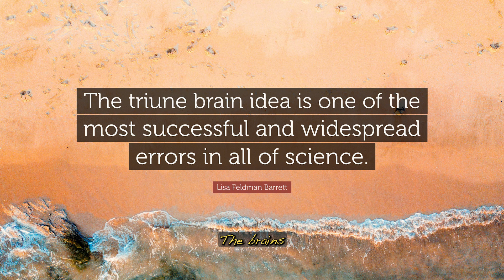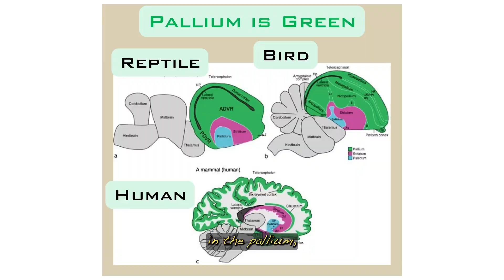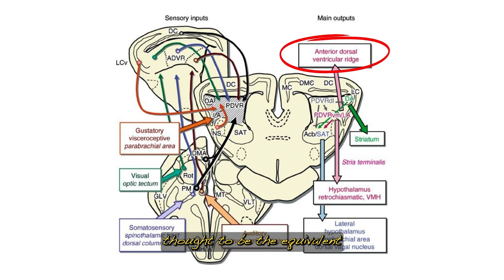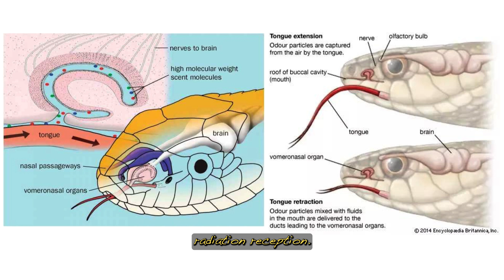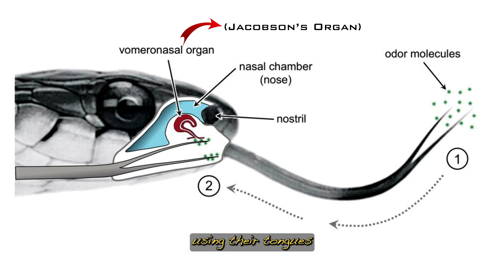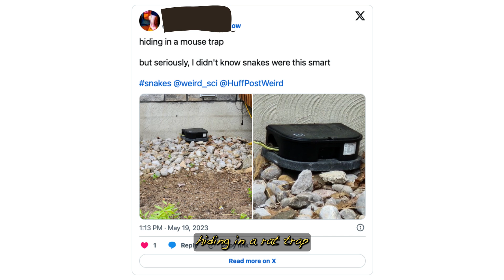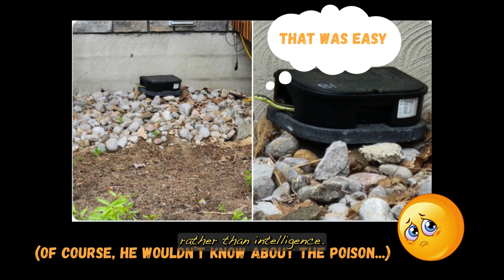Snake Smarts: Part 1- Are Snakes Intelligent?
Are Snakes Smart? What do we know, and what do we assume about the cognition of reptiles?
In Part 1 of this series, we discuss the "Reptilian Brain" theory, how we define intelligence, and some of the behavior snakes have shown that fall under two of our main definitions of intelligence- IQ and SQ.
How do our assumptions and bias as humans effect the scientific studies of animals, and the way that we treat them? Why aren't there more studies?
Given the Cold Shoulder: A Review of the Scientific Literature for Evidence of Reptile Sentience
Kin recognition in rattlesnakes
Social security: can rattlesnakes reduce acute stress through social buffering?
Can snakes recognize themselves?
Are Snakes Intelligent? (How Smart Are Most Snake Pets?)
Evolution of pallium, hippocampus, and cortical cell types revealed by single-cell transcriptomics in reptiles
COMMENT and let me know what YOU think about Snake Intelligence!
COMMENTS are encouraged and appreciated, but must fall under these guidelines:
1) Be constructive, positive, and/or supportive of the content/mission and community members
2) Contain Q+A
3) Include the sharing of experiences related to content/channel mission
⏰ Time Codes ⏰
0:00 - Do Snakes ONLY Act on Instinct?
2:26 - The Reptilian Brain/Triune Brain MYTH vs Fact
5:21 - Research on Reptile Intelligence- and the Lack Thereof
6:34 - What is Intelligence, Anyway?
7:51 - IQ and Examples of Recall and Learning  by Snakes
12:58 - Social Quotient and Examples of Social Intelligence in Snakes
15:46 - The Importance of Recognizing Sentience in Reptiles for Animal Welfare and the Reptile Hobby
17:20 - What Do YOU Think? Are Snakes Smart?

All the video clips, images and graphics used in the videos on this channel not created directly by Shira Loa belong to their respective owners, and I, Shira Loa, nor this Channel "Snake Therapy with Shira Loa" claim any rights over them.
Snake Therapy is dedicated to education about snakes and their ability to have profound impacts on our mental and emotional well-being. Combining passion for snakes with discussions about the human condition and animal welfare, our mission is to remove the fear and stigmas associated with snakes and replace them with empathy and wonder, as well as to increase knowledge about animal husbandry for those who keep them as pets.